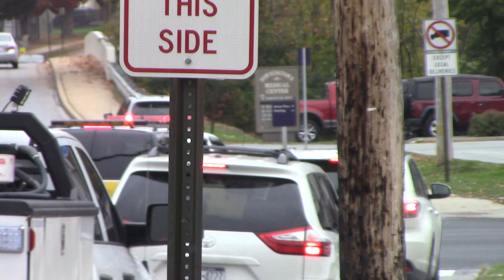Alert fire company of downingtown squad 45 responding to a brush fire